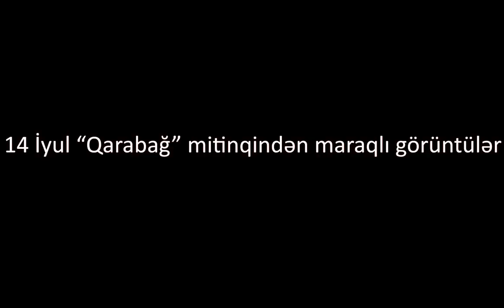14 İYUL MİTİNQİNDƏN GÖRMƏDİYİNİZ KADRLAR:"ERMƏNİYƏ İŞLƏYƏN CƏSUSLARI AZƏRBAYCANDAN RƏDD ELƏYİN!"